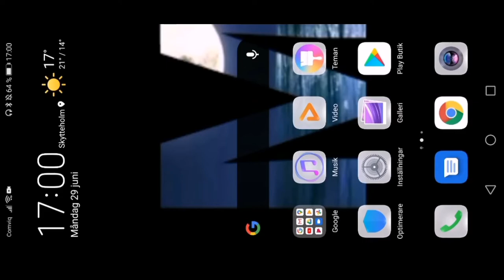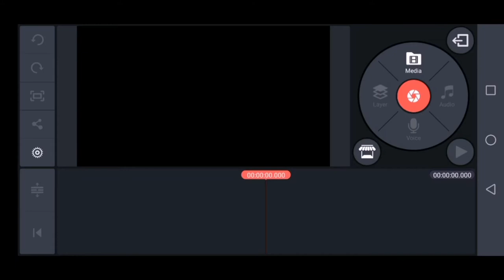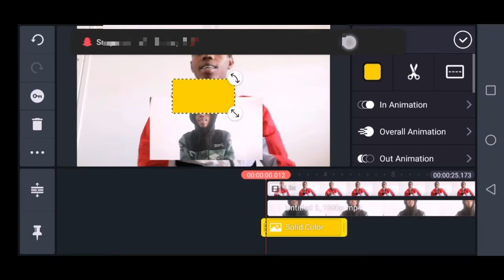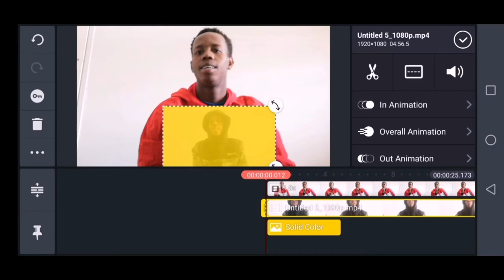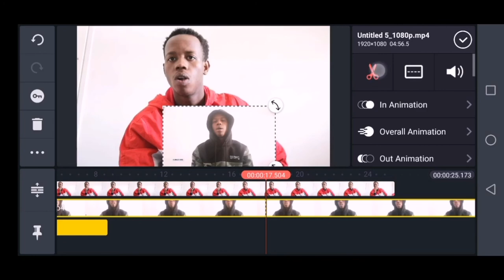sida loo sameyo reaction oo professional ah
My name is Abshir adan
I'm 18 years
-arday
For my channel i will upload reactions, vlogs and teach my viewer stuff
 **Follow Me Below On**